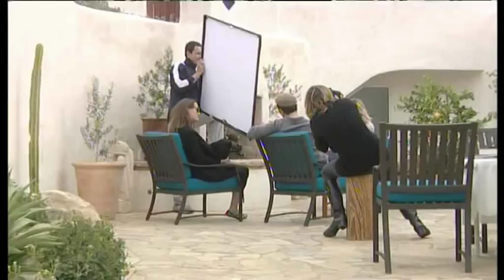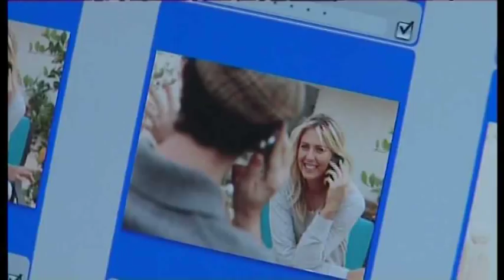Maria Sharapova Sony Ericsson Photoshoot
Check out this video of the photo shoot done with Sony Ericsson out in Malibu, California! with their new Xperia X10, Xperia X10 mini pro and Vivaz phones.
Vídeo Sony Ericsson